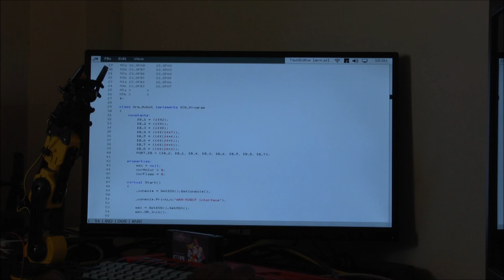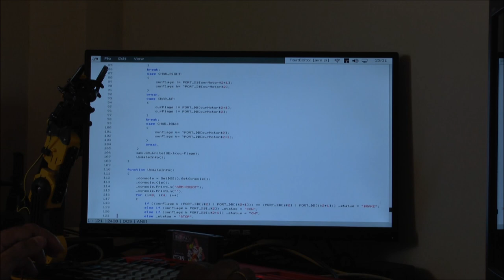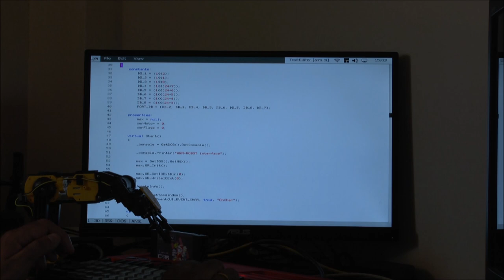MSXVR :: Controlando un brazo robot Velleman [MSX | Script | Programación | DB37]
¡Buenas! vamos a ir mostrando cosas chulas que se pueden hacer en un MSXVR. Para este vídeo hemos adaptado un brazo robot Velleman para que pueda conectarse al DB37 del ordenador. A través de este puerto accedemos a los distintos pines para controlar los cuatro motores del robot. En el vídeo mostramos un script que hemos creado para la ocasión y que nos ha servido para probar este curioso artefacto. Gracias por vuestra atención y nos vemos en el próximo vídeo!!